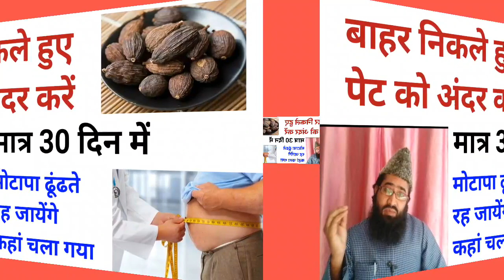Motapa kese door (Raza Sahab) MohammadYunus Raza official